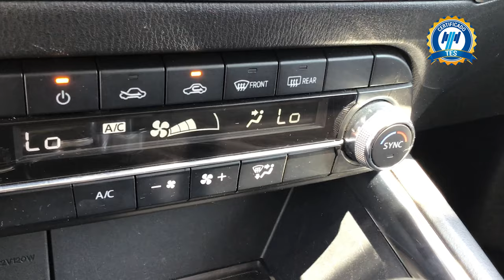Mazda / CX-5 / 2019 - 20749